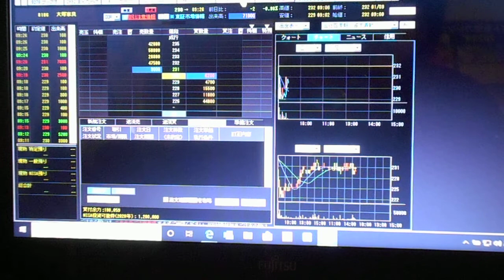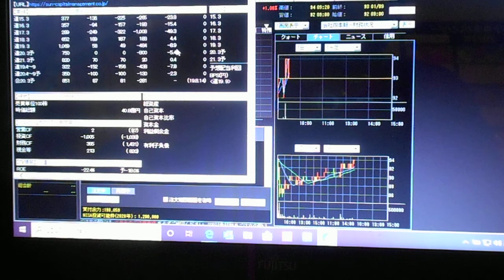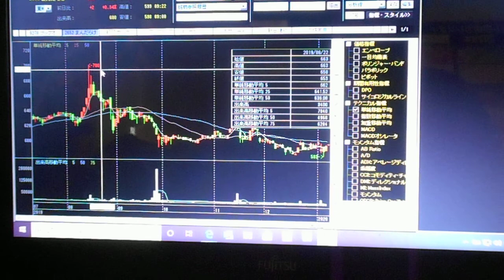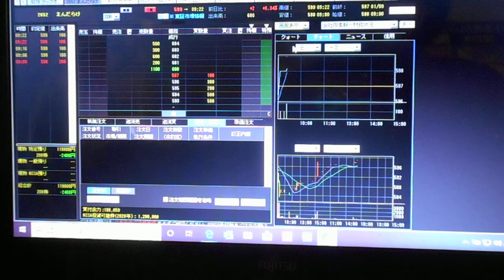ダメダメtanoziです、今日の「まんだらけ」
ダメトレーダです。まるっきり素人じゃー～～って、聞こえてきそうです。否定出来ないのが辛い、株って儲かりません。